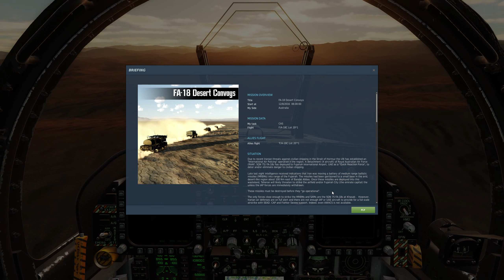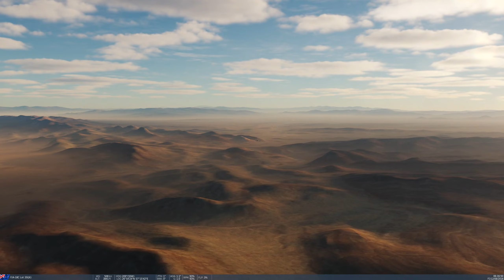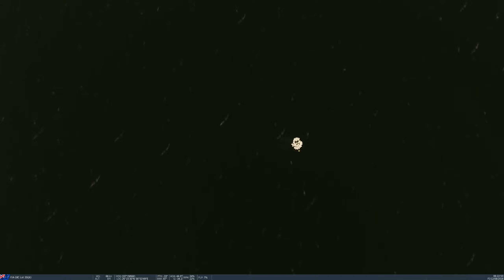DCS World | F/A-18C Hornet | Desert Convoy Strike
Keeping it simple today with one of the Instant Action missions from DCS World for the F/A-18C Hornet, Desert Convoys.

Mission is to fly low using terrain masking and take out a SAM convoy with laser Mavericks, then RTB.

Unfortunately, I never made it back to base LOL. Oh well.